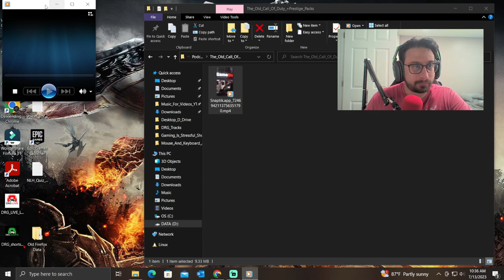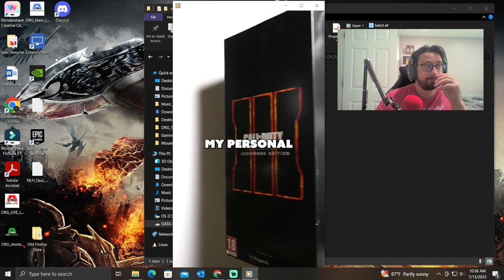Call Of Duty Collection Items - Bring Back The OLD DAYS | E28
We need to make call of duty great again with the collectors items they gave away in the prestige edition and hardened editions of the call of duty physical copies. Now with digital copies of call of duty you get cod points or skins. Digital things that go away with the change of a server.